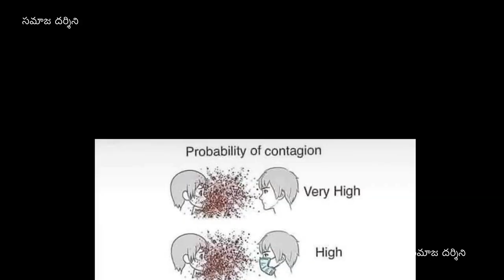జింకల వనం | అమ్మమ్మ కధలు - 13 | సమాజ దర్శిని | Samaja Darsini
ఈరోజుల్లో కధలు చెప్పటం వినటం అనేది అరుదైన విషయంగా మారింది.  అదివరకు రోజుల్లో అమ్మమ్మలు, బామ్మలు తాతయ్యలు పిల్లల చదువులు పూర్తి అయ్యాక, వాళ్ళను దగ్గర కూర్చోపెట్టుకుని చక్కగా కధలు చెప్పేవాళ్ళు.  ఆకధలు పిల్లలకు యెంతో ఉత్సాహాన్ని కలిగించి వాళ్ళ అలసటను పోగొట్టి ఉత్తేజాన్ని నింపేవి.  వాళ్ళకి మాతృ భాషతో సాన్నిహిత్యం ఏర్పడేది, సంస్కృతి, సాంప్రదయాల పట్ల అవగాహన, లొకఙ్ఞానం, కుటుంబ  సంబధాల పట్ల గౌరవం, అలవడేవి. కధలు వినటం అనేది కేవలం కాలక్షేపానికే కాదు దాని వల్ల పిల్లల్లో ఏకాగ్రత, ధారణా శక్తి, ఊహా శక్తి, సృజనాత్మకత పెంపొందిస్తాయి. అటువంటి ఈ కధా ప్రక్రియకు పిల్లలను దగ్గర చేయటమే మా ఉద్దేశం.
Concept Conceived by Muktevi Prakasa Rao
Host: Gayatri Devi